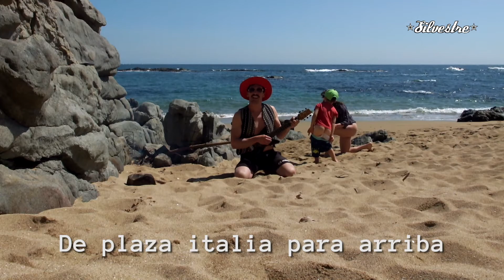PLAZA ITALIA SILVESTRE ÁRBOLES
parte de 4 video lirycs dirigidos por un niño de 13 años llamado Martín Torres. editado por Jorge Lozano, la canción, habla de un pais discriminador paranoico y con futuro.